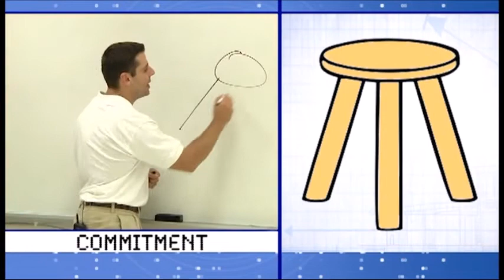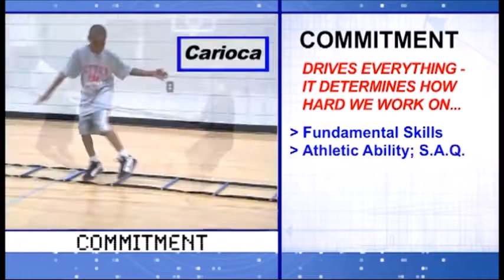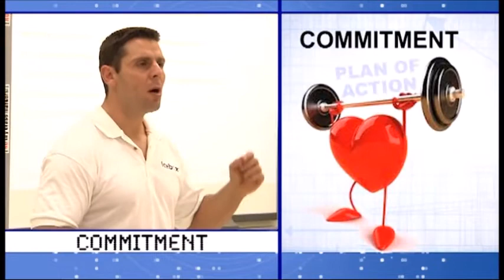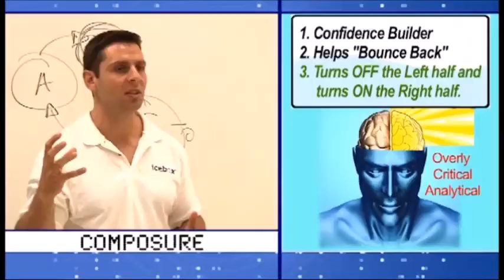Commitment- Billy Donovan and Spencer Wood Speaking on Character & Commitment